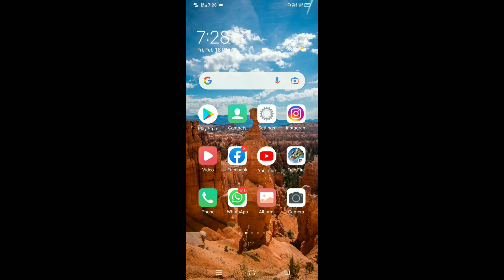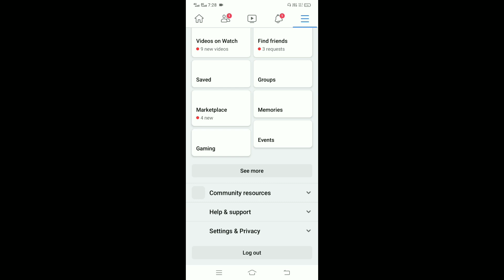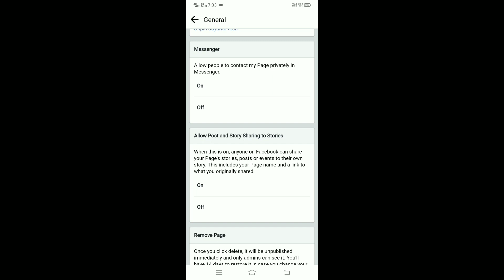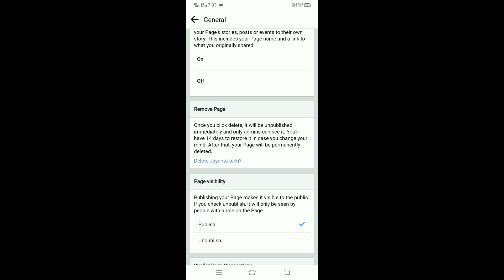Facebook Page Kaise Delete Kare | How To Delete Facebook Page Permanently in 2023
Hello Everyone,
In this video i have discussed that how to delete facebook page and facebook page delete kaise kare.

TOPIC DISCUSSED
FB PAGE DELETE KAISE KARE
HOW TO DELETE FB PAGE PERMANENTLY